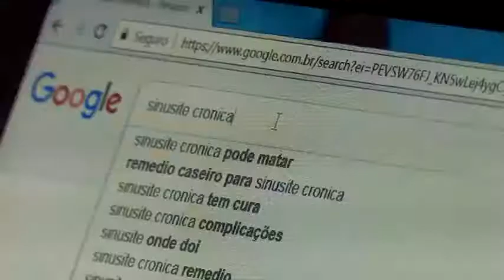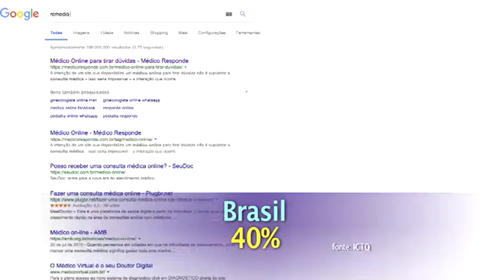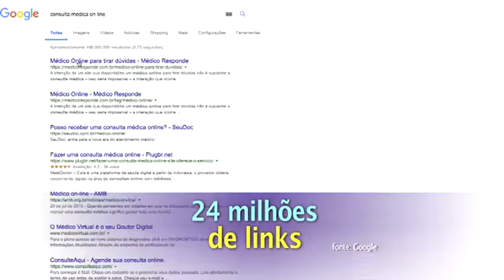Rede União - Automedicação pode trazer riscos á saúde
Pesquisa do ICTQ foi destaque em matéria produzida pela Rede União. A automedicação não é recomendado por diversos profissionais e pelo Ministério da Saúde. Leia a pesquisa